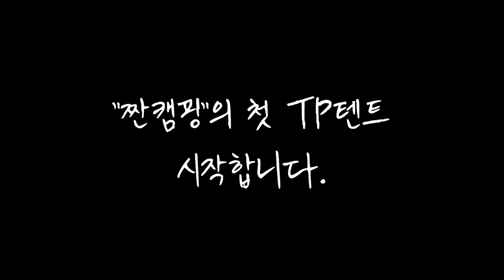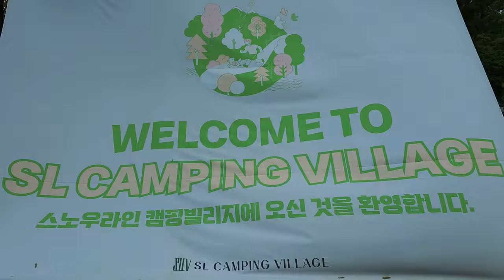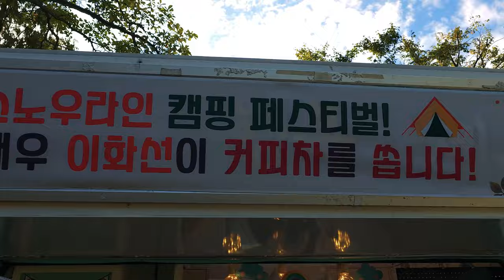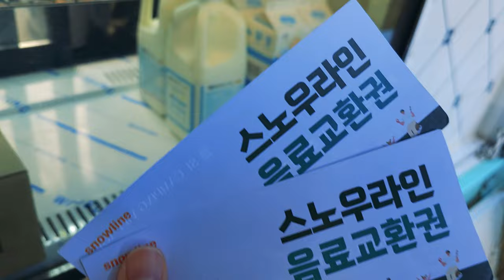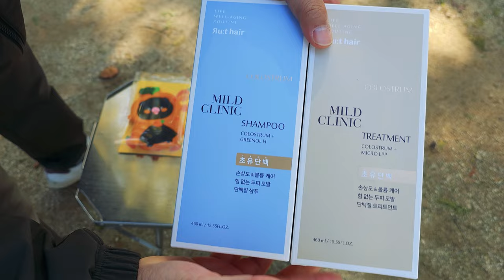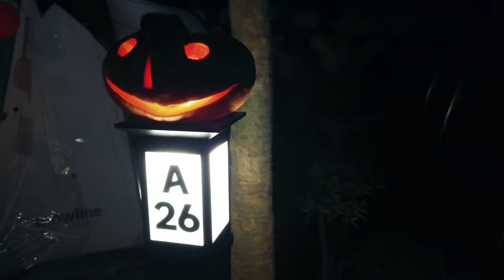[현실캠핑] 12만원짜리 가스랜턴을 선물로 주는 역대급 웰컴키트ㅣ티피텐트의 단점인 죽는공간을 살린 티피텐트ㅣ스노우라인 페스티벌ㅣSL캠핑빌리지ㅣ미에르트윈피크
짠하~!
안녕하세요. 선배님들!!
오늘은 스노우라인 서포터즈로써 스노우라인으로부터 스노우라인 캠핑페스티벌에 초대를 받아 즐기고 왔습니다.
그리고 미에르트윈피크도 첫 개시를 해봤는데요.
겨울 솔캠시 주력으로 쓸 것 같네요~ㅋㅋ

짠! 짠! 짠캠핑~! 🍻

짠! 짠! 짠캠핑~! 🍻